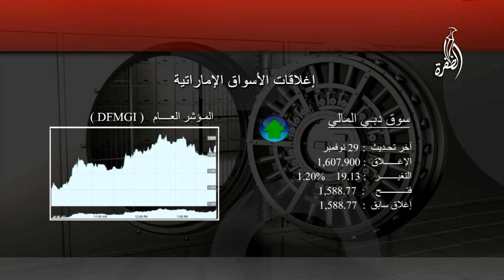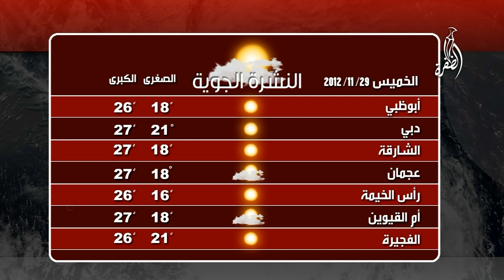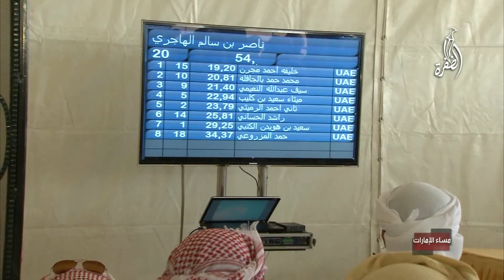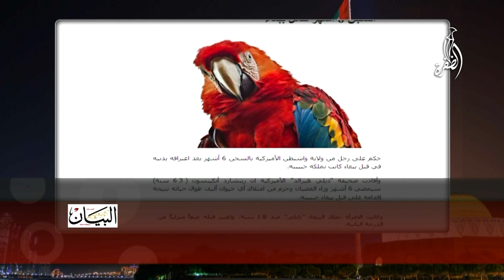قناة الظفرة - مساء الأمارات 29-11-2012 HQ